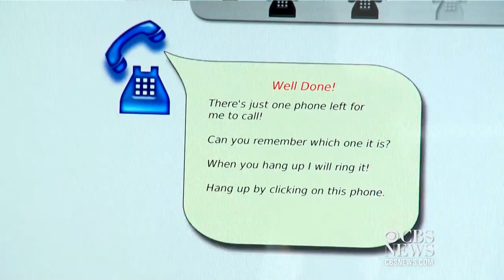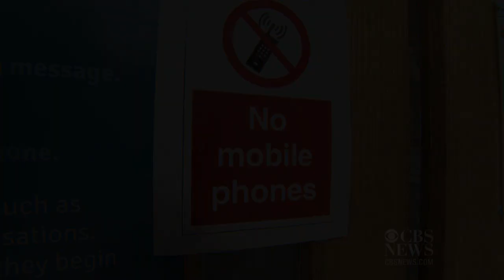Massive study looks at impact of cell phones on kids' brains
Researchers in England want to know what impact cell phones are having on the brains of children and teenagers. And, they're launching the largest study of its kind to find out. Alphonso Van Marsh reports.